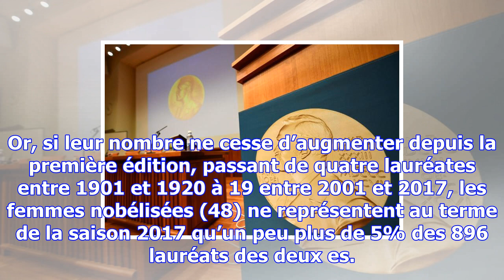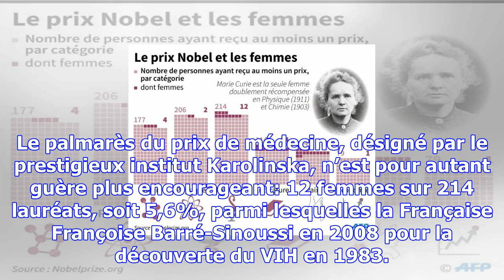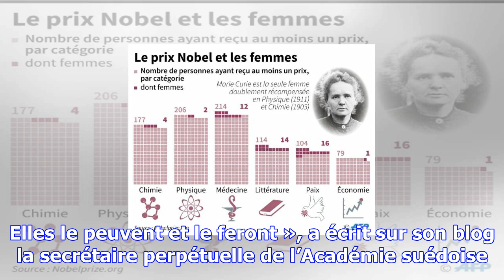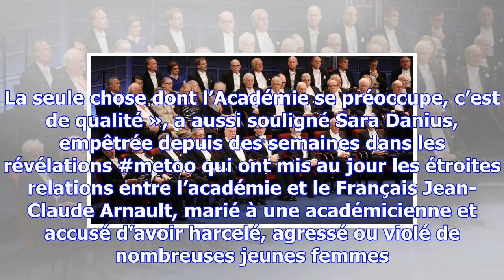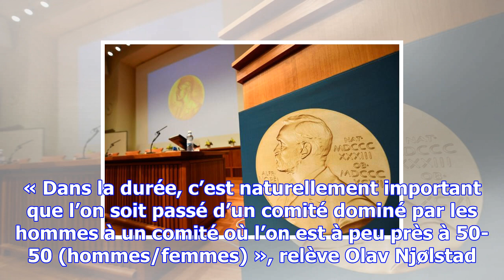Prix nobel : cherchez la femme !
Les récompenses scientifiques (médecine, physique, chimie), la littérature et l’économie sont décern...